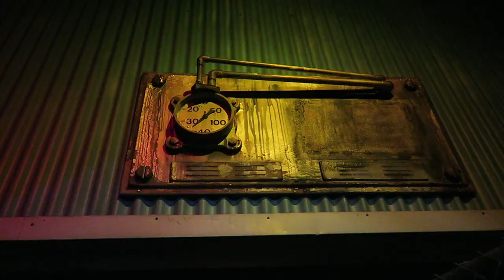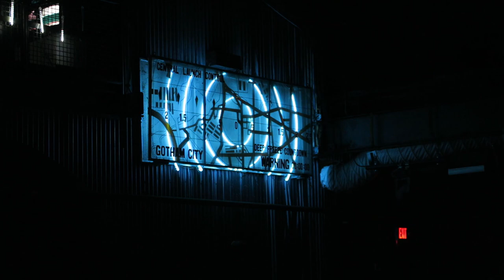Mr. Freeze Off-Ride Footage, Six Flags Over Texas Launch Coaster | Non-Copyright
Mr. Freeze is a Premier Rides LIM launch coaster found at both Six Flags St. Louis and Six Flags Over Texas.  This ride blasts riders from 0 to 70 mph through some intense elements like an inverted top hat, overbank, and vertical spike.  From 2012 to 2022, this ride ran backwards as Mr. Freeze Reverse Blast.  But it reverted back to Mr. Freeze in 2023.  The ride was painted blue and rides can now choose whether they'd like to go forwards or backwards.

0:00- Mr. Freeze (2023, Blue)
7:29- Mr. Freeze Reverse Blast (2020, Red)